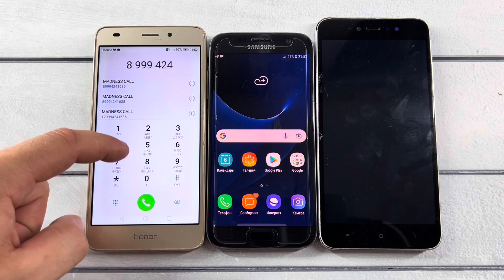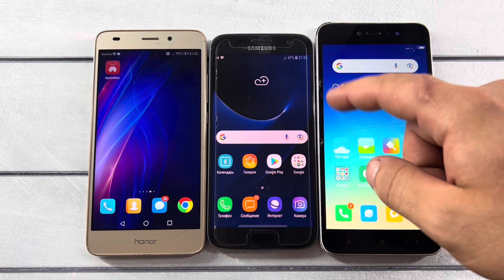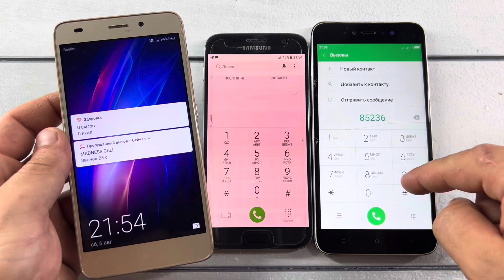Madness Call Honor 7A vs Samsung Galaxy S7 vs Xiaomi Redmi Note 5A/Incoming, Outgoing Mobile Calls